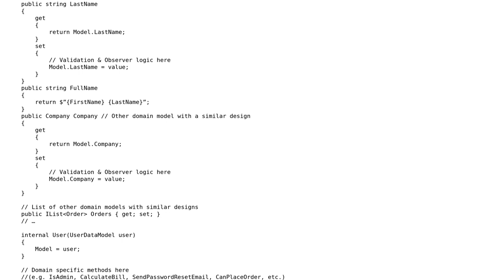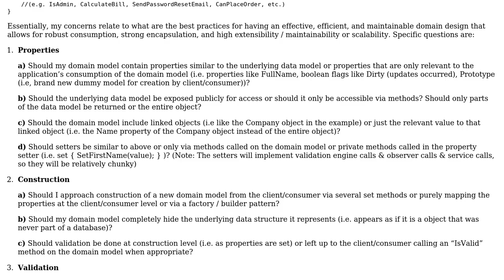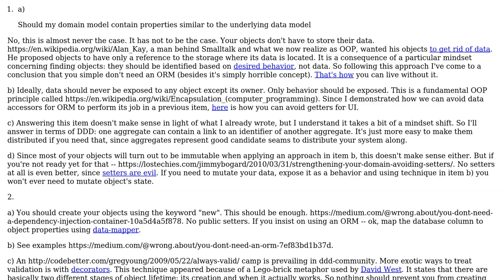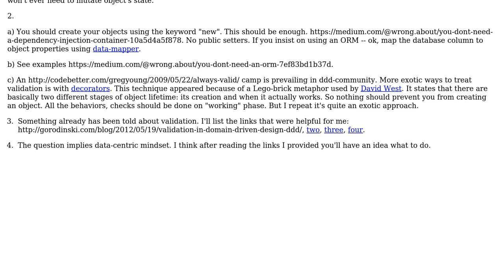Domain Model Design - Best Practices for Robust Fluency, Encapsulation, and Extensibility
Software Engineering: Domain Model Design - Best Practices for Robust Fluency, Encapsulation, and Extensibility

With thanks & praise to God, and with thanks to the many people who have made this project possible! | Content (except music & images) licensed under CC BY-SA | Music | Images & others | With thanks to user Vadim Samokhin user Robert Harvey user G.T.D. user candied_orange and the Stack Exchange Network Trademarks are property of their respective owners. You are responsible for your own actions.